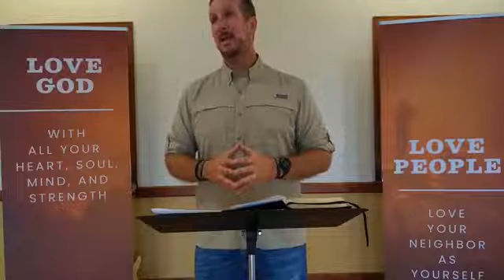The Heart of the Matter - Luke 15 - Pastor Steve Freeman - July 17, 2022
Thank you for visiting our channel! We would love to hear from you!

Pastor Steve is a Pastor and a Patriot who pastors Calvary Chapel Living Hope in beautiful West Des Moines, Iowa. In spite of the significant challenges we face as a nation, he firmly believes there is hope in Jesus Christ and His Word!

At CCLH, we would love the opportunity to get to know you and to serve you in any way we can. If you would like, you can check us out further at the following links:

Calvary Chapel Living Hope exists to love God, love people, to help people find their way into a deeper relationship with God and to impact our communities with the love of Jesus!